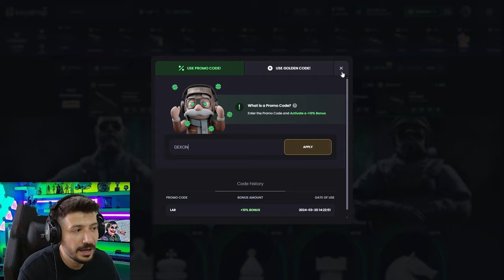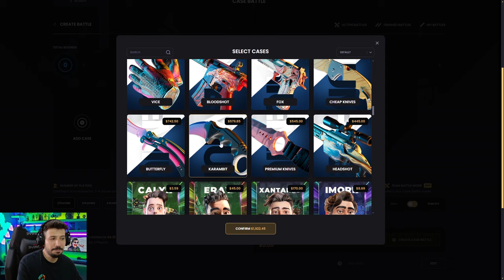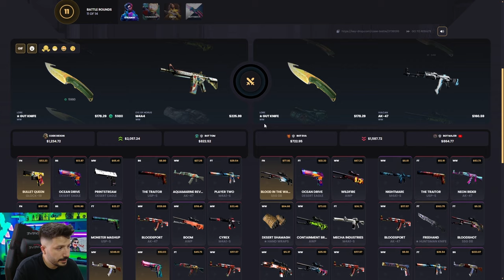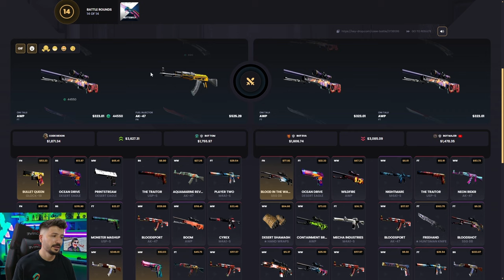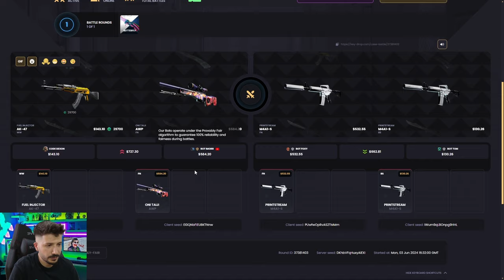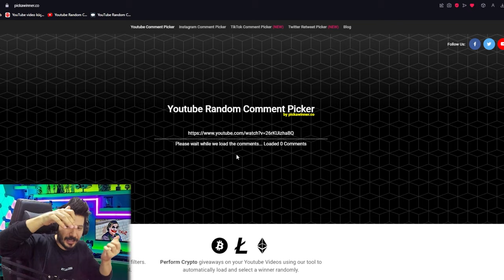YENİ TAKTİK İLE ZENGİN OLUYORUZ Keydrop Promo Code 2024 giveaways